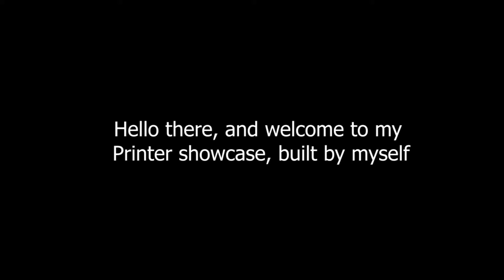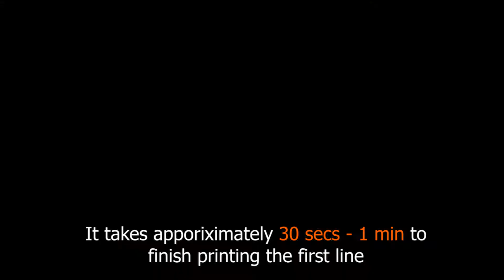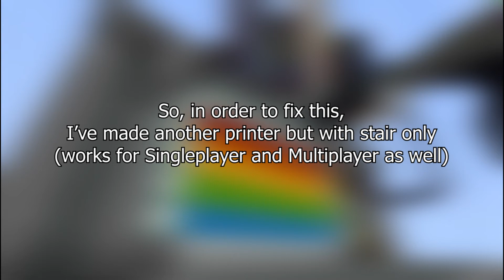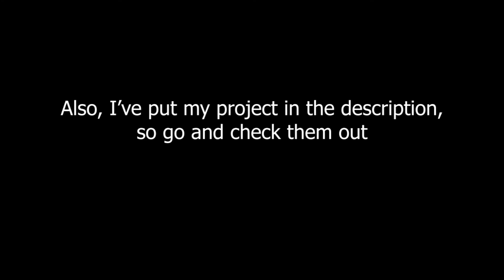Minecraft Redstone Printer Showcase for 1.12+ (#1)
A short video about my own Redstone Printer showcase. Enjoy while you can!.
Get my project below (both elevator and stairs). There's a tutorial on that file too. Don't open the world if you're not using 1.12 and above.

The music does not own by me, everything goes to the right owner: